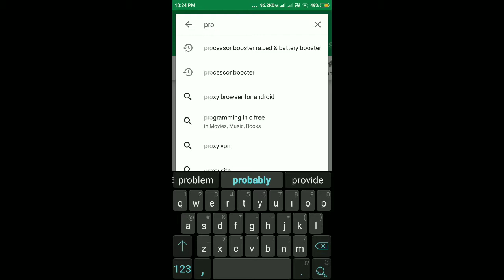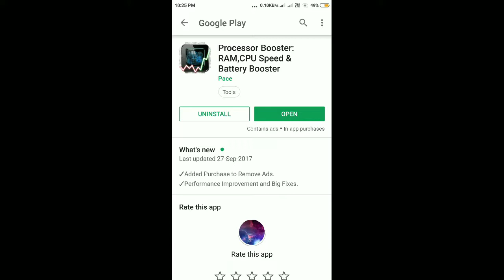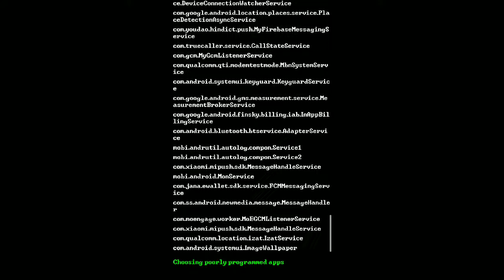||How to increase speed of ram||